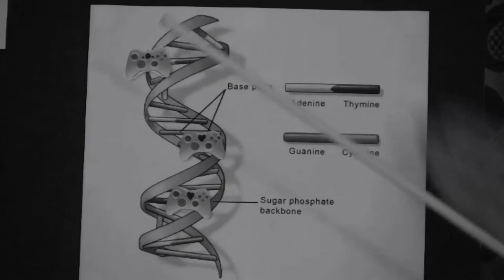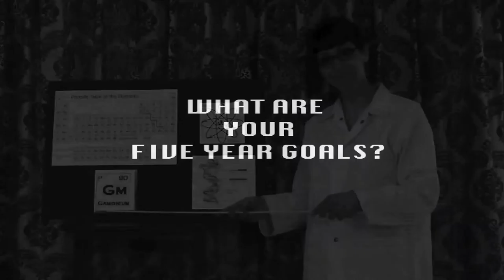Frag Dolls Audition Tape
We produced this special audition tape in a short amount of time for a close friend. By the way, she got the job. (There's a bit of overblown audio...like we said, short amount of time.)